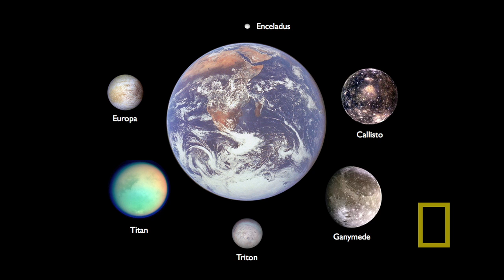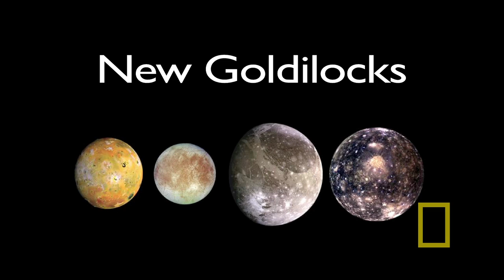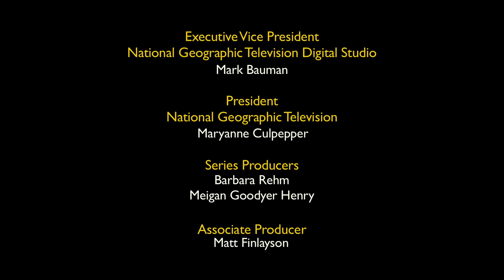Kevin Hand: Exploring Alien Oceans | Nat Geo Live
The best chance of discovering life beyond Earth might lie in the icy moons of Jupiter.